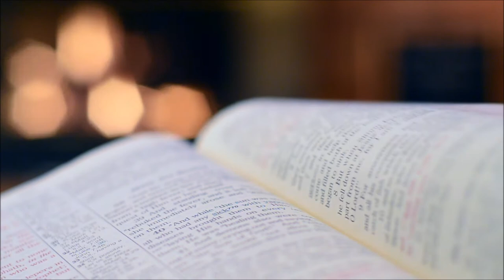FREE 4K/HD CHRISTIAN PRAYERS//WORSHIP//RELIGIOUS PRAYERS STOCK FOOTAGE - NO COPYRIGHT VIDEOS.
2. Download Video And Edit A little bit like (voice-over, add text, etc)
3. Must put the following in your video description ⮟⮟⮟